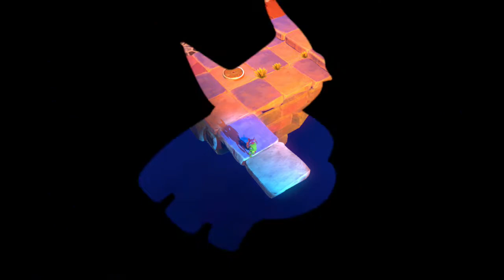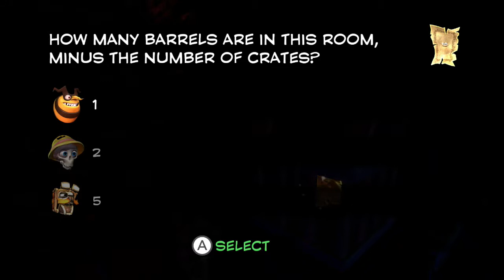Yooka-Laylee (N. Switch) Part 6: Glitterglaze Glacier - Expanded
Yooka-Laylee for Nintendo Switch. Explore worlds, learn special moves, and collect the pagies. Play as Yooka (green lizard) and Laylee (purple bat).
Explore the Glitterglaze Glacier - Expanded to find pagies. You can also find the quills, Ghost Writers, Health Extenders, & Power Extenders.
Nintendo Switch gameplay. Genre: Platformer / Adventure / Action. E10+ - Everyone 10+. • Yooka-Laylee.  Enjoy the videos! •

MagneonGames.